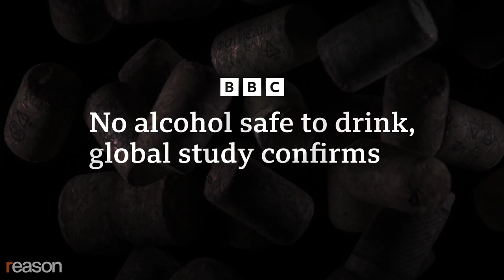The case for drinking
Alcohol facilitates human cooperation and creativity on a grand scale, says Edward Slingerland, a philosophy professor at the University of British Columbia.

"We've been looking at alcohol consumption through this very distorted lens," says Edward Slingerland, author of Drunk: How We Sipped, Danced, and Stumbled Our Way to Civilization. "We've only been looking at it as a kind of addictive pleasure substance. We haven't been seeing any of the positive social benefits."

While not minimizing the dangers of overuse, Slingerland lays out a case that alcohol is a cultural technology that motivated humans to create and maintain civilization.

"[Alcohol] helps us to be more creative. It helps us to be more communal. It helps us to cooperate on a large scale. It helps to make it easier for us to kind of rub shoulders with each other in large-scale societies that we live in. So it solved a bunch of adaptive problems that we uniquely face as a species because of this weird lifestyle we have."

Alcohol's effect on the brain's prefrontal cortex (PFC), Slingerland argues, allows us to be more receptive and creative.

"One of the functions of alcohol is to reach in and basically turn down our prefrontal cortex a few notches, temporarily taking us back to being like a four-year-old in terms of our cognitive flexibility but with all the knowledge and the goals and the affordances of being an adult. And it's temporary," says Slingerland.

"A few hours later, we're back to being adults again. So depressing the PFC increases…allows parts of our brain to talk in ways that normally they don't."

Suppressing the prefrontal cortex also makes it more difficult to lie.

"In every culture I know, whenever you get potentially hostile strangers or people with potentially competing interests who have to come to an agreement and figure something out, alcohol's involved. And in places that don't have alcohol, they use some other substance that has exactly the same function. The same way we shake hands when we need to show we're not carrying a weapon, if I sit down and drink a few beers with you, I'm basically taking my PFC out and putting it on the table and saying, 'you know, I'm cognitively disarmed.'"

"We have to learn to trust, even though it's not rational to trust," he says. "And alcohol's a tool for helping us to do that, not only by disarming our ability to lie and deceive other people, but it's also boosting serotonin and endorphins. It's making us feel good about each other. It's bonding us."

Produced and edited by Meredith Bragg. Motion graphics by Bragg and Lex Villena.